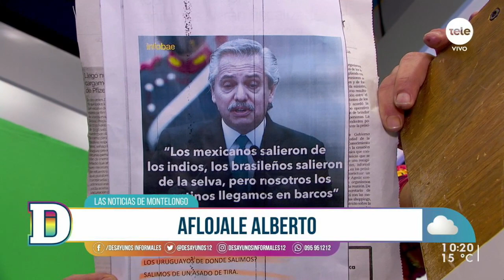Noticias de Montelongo 10/06/2021